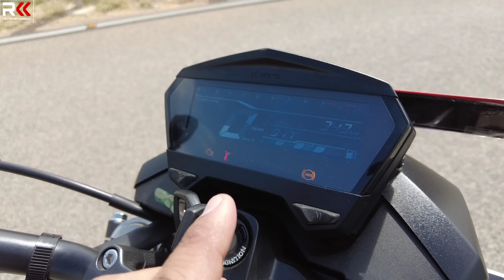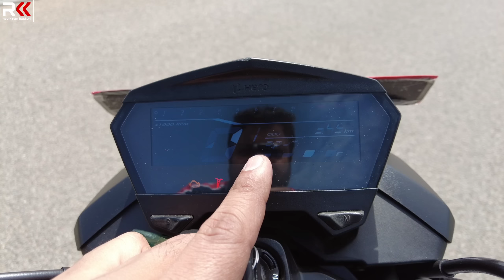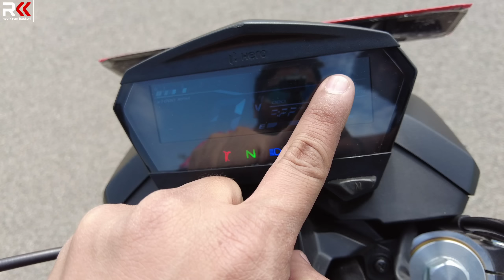2023 Hero Xtreme 160r 4V Detailed Review Telugu |Who should buy? This 1 video tells ALL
Xtreme 160r 4V Drag Race

Here is the review of all new 2023 Hero Xtreme 160r 4V.

Ravikiran kasturi.

This Video Covers:
-Ravikirankasturireview
-Review of
-Reviews of
-Telugu review
-Exclusive content
-Bikes review
-Cars review
-India's first look
-Kasturiravikiran
-All features explained
-Practical ride review
-Ride review
-Features explained
-Specs and specifications explained
-Comparisons
-Exclusive first look
-Practical usages
-Practically tested
-Quick features walkaround
-Live content
-Crisp information
-Gentlemeneswar
-Full ride reviews
-Superbikers
-Highlights
-Races
-Performance tests
-Drags and drag races
-Initial acceleration
-Adventures
-Bike